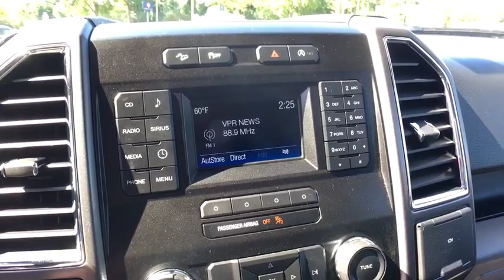2016 Ford F-150 Brattleboro, Bellows Falls, Keene, Claremont, Greenfield, VT P1263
Blue Jeans Metallic Used 2016 Ford F-150 available in Brattleboro, Vermont at Faith's Ford Brattleboro. Servicing the Bellows Falls, Keene, Claremont, Greenfield, VT area.

CERTIFIED PRE-OWNED, FOUR WHEEL DRIVE / 4WD, ONE OWNER, WON'T LAST LONG - THIS IS THE BEST DEAL AROUND!, F-150 XLT, 2.7L V6 EcoBoost, 4WD, 4x4 FX4 Off-Road Bodyside Decal, ABS brakes, Auxiliary Transmission Oil Cooler, Chrome Billet Style Grille w/Chrome Surround, Chrome Door & Tailgate Handles w/Body-Color Bezel, Chrome Step Bars, Class IV Trailer Hitch Receiver, Compass, Electronic Stability Control, Front & Rear Off-Road Tuned Shock Absorbers, FX4 Off-Road Package, Hill Descent Control, Illuminated entry, Low tire pressure warning, Pro Trailer Backup Assist, Remote keyless entry, Single-Tip Chrome Exhaust, Traction control, Trailer Tow Package, Upgraded Front Stabilizer Bar, Wheels: 18 Chrome-Like PVD, XLT Chrome Appearance Package. Odometer is 5707 miles below market average! 4WDbrBlue Jeans MetallicbrbrCertified.brFord Certified Pre-Owned Details:brbr  * 172 Point Inspectionbr  * Roadside Assistancebr  * Warranty Deductible: $100br  * Limited Warranty: 12 Month/12,000 Mile (whichever comes first) after new car warranty expires or from certified purchase datebr  * Vehicle Historybr  * Transferable Warrantybr  * Includes Rental Car and Trip Interruption Reimbursementbr  * Powertrain Limited Warranty: 84 Month/100,000 Mile (whichever comes first) from original in-service datebrbrbrStop by Faiths Ford Located at 1147 Putney Rd, Brattleboro, VT. We have the best selection of QUALITY Pre-Owned vehicles in all of southern Vermont, and northern Massachusetts. Need Financing? We have financing available for all credit types. Our goal is 100% Credit approval  Ask about our exclusive Faiths Vehicle Upgrade Program! Don't forget to ask about our free home delivery service!